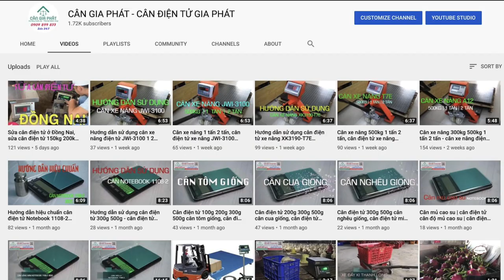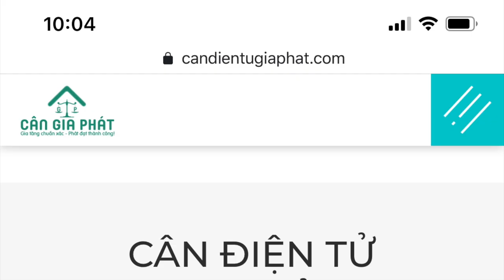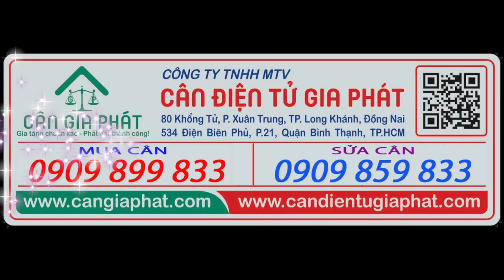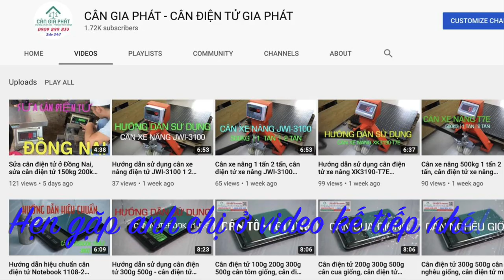Sửa cân điện tử ở Định Quán Đồng Nai tận nơi, sửa cân điện tử 150kg 200kg 300kg 500kg cân nông sản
Hotline mua cân điện tử & sửa cân điện tử  - 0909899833  & 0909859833 (Call & zalo)
Anh chị đang ở Định Quán Đồng Nai và những vùng lân cận, anh chị liên lạc đến Cân Điện Tử Gia Phát xem như đã tìm đến công ty sửa cân điện tử gần nhất và nhanh nhất vì Cân Điện Tử Gia Phát có cả địa chỉ ở Tp Hồ Chí Minh và Đồng Nai.